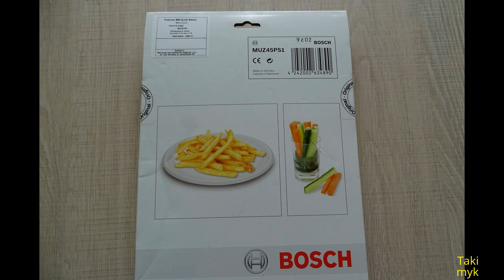Frytki z BOSCH MUM 54251 i MUZ45PS1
Frytki cięte za pomocą BOSCH MUM 54251 przy użyciu tarczki MUZ45PS1.
Piszcie jakie akcesoria nagrać.